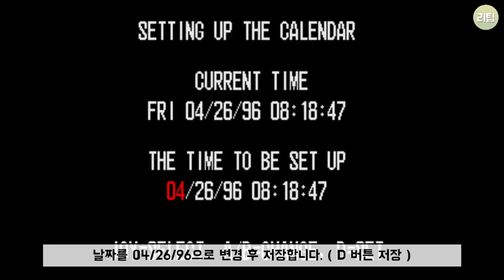용호의 권 시리즈 숨겨진 히든 캐릭터 선택 방법 / Art of Fighting How to Choose Hidden Characters / 게임 비기 고전게임